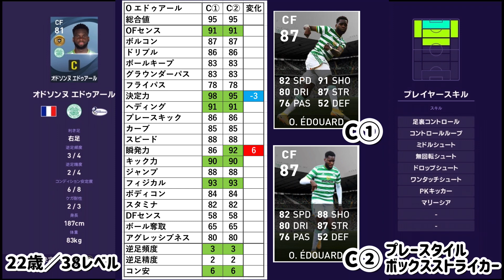【2/8登場】セルティックCS！大型CBにルカク似ストライカー登場!!【ウイイレ2021】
CSレベマ比較紹介！！